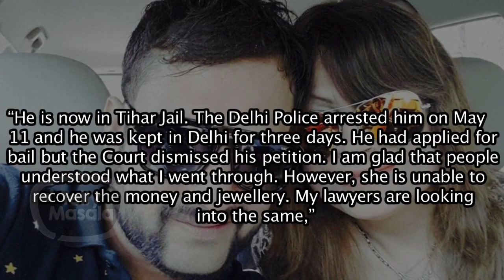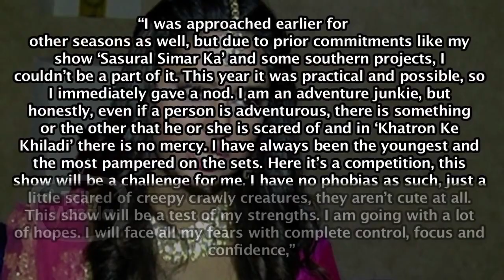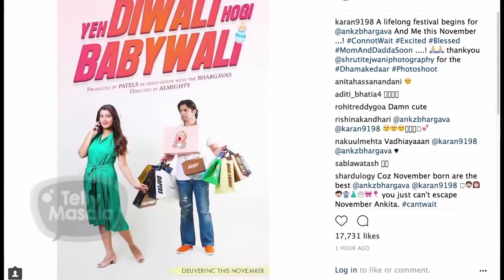Top 10 Latest Telly News| Karan & Ankita's Baby, Hina Khan Trolled, Karishma & Pearl In Reltionship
Catch all the latest Telly buzz, Karan patel's babywali diwali, Anita hassnandani's new home, Rajeev khandelwal's emotional message and many more only on Telly Wrap on TellyMasala.

Reporter: Prerna srivastava
Producer: Triparna Rout
Editor: Rupesh Shinde
Visual Effects Designer: Swapnil Ghoradkar